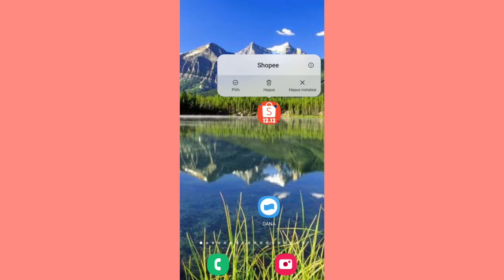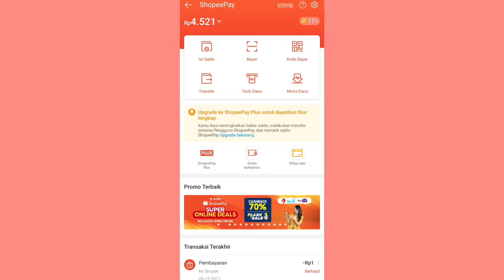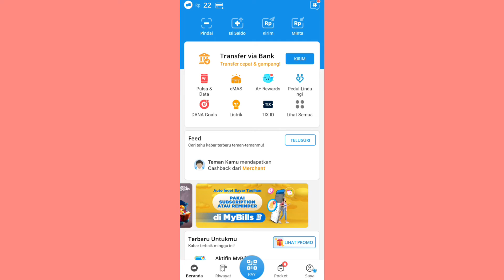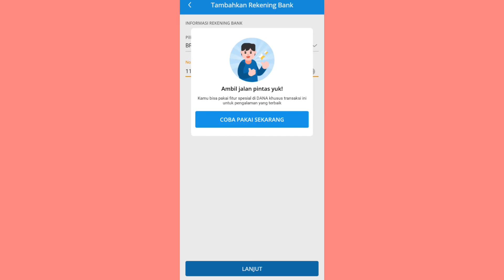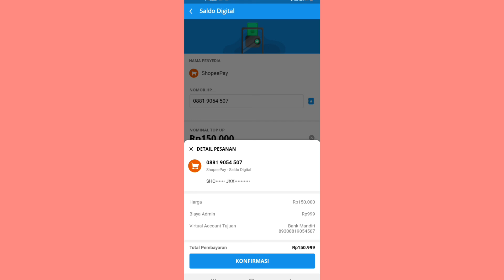cara isi saldo shopeepay lewat dana tanpa biaya admin terbaru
isi saldo shopeepay kini lebih mudah dan cepat untuk kamu yang belum tahu cara isi saldo lewat dana ini tutorialnya dan bahkan tanpa ada biaya admin

tf dana ke shopeepay,isi shopeepay lewat dana,